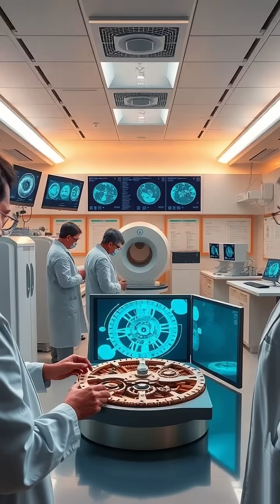Unveiling the Antikythera Mechanism: Ancient Greece's First Computer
Dive into the mysteries of the Antikythera mechanism, the world’s first analog computer, discovered over a century ago. 🌌 This ancient marvel, dating back to 100 BCE, showcases the extraordinary mechanical ingenuity of the Greeks. From predicting eclipses to tracking celestial bodies, learn how this device transformed our understanding of ancient technology.

Join us as we explore detailed reconstructions, the historical significance, and modern research techniques revealing secrets that lay buried for centuries.